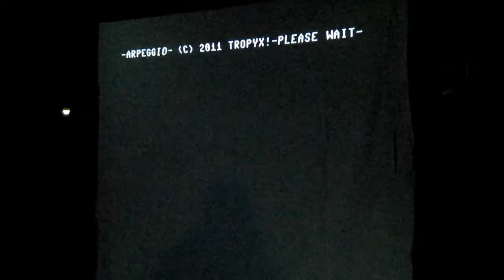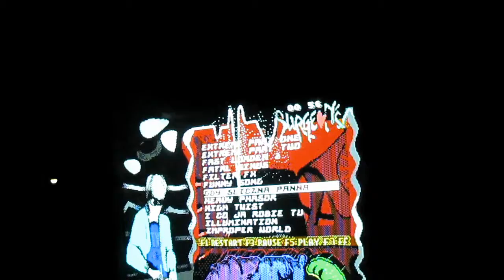Arpeggio by Tropyx life on Stary Piernik v6.66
Arpeggio - Surgeon's music collection.

Code: V-12
Msx: Factor6,Surgeon
Gfx: Bimber, Flea, JSL, Lobo